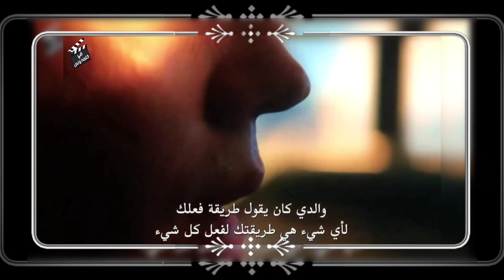ملخص الفيلم الجديد جون ويك 4 | جون ويك جالك خبي عيالك 🤫 John Wick 4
ملخص فيلم جون ويك الجزء الثاني | قاتل محترف بيقتلوا مراته وبيدمره بيته ف بيقتل نص سكان المدينة 2 John Wick

ملخص فيلم جون ويك الجزء الاول | قاتل ماجور بيقتلوا كلبه فبيقتل نص سكان المدينة John Wick

ملخص افلام
ملخص فيلم
ملخصات افلام
ملخص فلم
ملخص الافلام
تلخيص افلام
مراجعة فيلم
ملخص أفلام
 افلام ملخصة
 ملخص افلام كورية
مسلسل كوري
مسلسلات كورية
 افلام كورية
 فيلم كورى

ملخص فيلم جون ويك الجزء الرابع
ملخص فيلم John Wick 4

تدور احداث الفيلم حول جون ويك يفر هذه المرة ﻷنه مُطارد على خلفية تعاقد مفتوح تبلغ قيمته 14 مليون دولار لقاء القضاء عليه، وبسبب كسره لقاعدة رئيسية وهى قتله لشخص ما على أراضي فندق كونتيننتال، والقتيل كان من بين اﻷشخاص المتورطين في هذا التعاقد المفتوح، وعلى جون ويك أن يشق طريقه وينجو بحياته في قلب مدينة نيويورك..